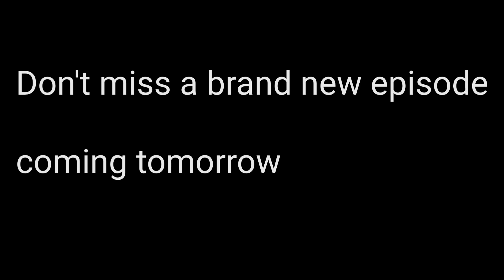Teenage Mutant Ninja Turtles 2022 Fan Series episode 6 "sneekpeek"